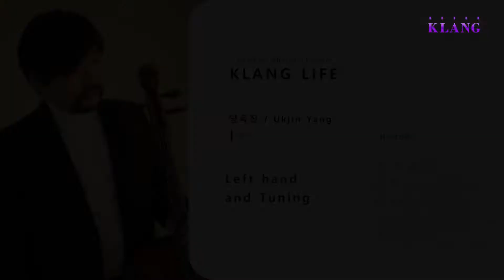현직 음대교수가 알려주는 첼로 튜닝 하는 방법과 왼손 사용법 완전 마스터❗️| Left hand and Tuning | 클랑라이프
📌더 많은 영상과 컨텐츠가 궁금하다면?

클랑라이프와 함께할 유능한 강사분을 모십니다.

안녕하세요. 클랑라이프입니다.
첼리스트 양욱진 교수의 | Left hand and Tuning | 강의 영상입니다.

양욱진 프로필

·줄리아드 예비학교, 줄리아드 음대, 메네스 음대 졸업

·줄리아드 “Rooney Coffer” 전액 장학금을 받음

·뉴욕주립대 스토니부룩의 박사과정 수료

·이화 경향 콩쿠르, 예원 콩쿠르, 줄리아드 콩쿠르에서 우승

·카네기홀, 링컨센터, 머킨 콘서트홀, 케네디센터, 라디오프랑스, 밴프아트센터, 세종문화회관, 예술의전당 등 세계 각지의 유명 홀에서 등에서 리사이틀 및 KBS 교향악단, 코리안심포니오케스트라, 줄리아드오케스트라 플로프디브 국립 오케스트라 등과 협연

·(전)뉴저지 모시스 주립대학교에서 음악교수 겸 오케스트라 음악감독으로 재직

·뉴욕 아카데미 심포니 오케스트라 수석 첼리스트 및 서울시립교향악단, 부산시립교향악단, 창원시립교향악단, 울산시립교향악단 객원 첼로 수석

·(전)부산시립교향악단 첼로수석 역임

·(현)인제대학교 관현악과 교수

·(현)International Players of Busan 및 Wonder Cello 음악 감독